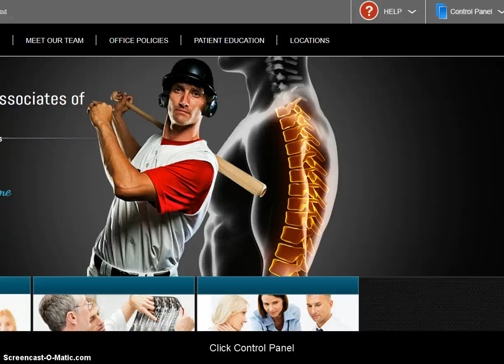How to change the name of your practice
You can change the Practice Name (the header) at the top of your website. You can update, modify or delete this information at any time.